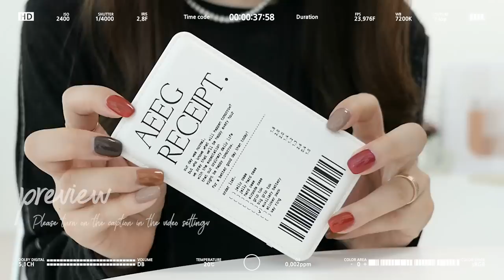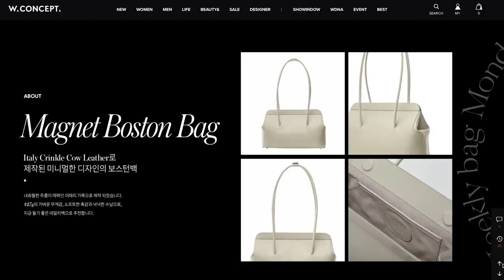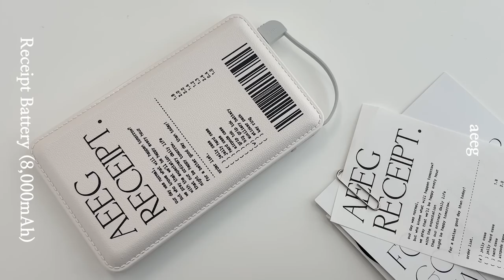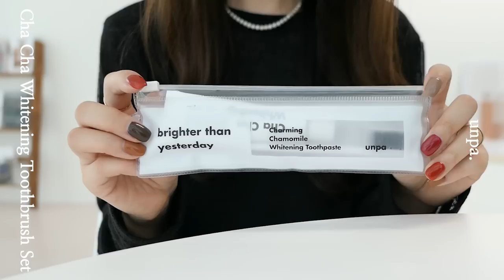"왓츠인마이백" 가을편👜✨보부상 직장인의 가방 속 아이템 추천 (ft.몽드몽드 보스턴백)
(가방 외 아이템들은 제가 직접 구매한 제품들입니다.)

안녕하세요! 게으른수프입니다 🙇🏻‍♀️💕

스우파 대신.. 스우프 영상을 보러 와주셔서 감사합니다..❤️
(저도 스트리트우먼파이터 찐팬!!)

오늘은 여러분들께서 많이 좋아해주시는
왓츠인마이백 가을편을 준비했어요! :)

요즘 제 가방 속에 있는 소지품들을 소개해드리면서
가을 느낌 물씬 나는 몽드몽드 보스턴백 도 함께 보여드릴게요 🍂✨

대학생부터 직장인까지 가볍고 멋진 가방 찾으시는 모든 분들께 추천드려요!

👜 Bag
[mondemonde] 몽드몽드 보스턴백 (모카브라운)

📚 Items
[aeeg] Phone Case & Grip Tok (pear)
에이그 폰 케이스 & 그립톡 (pear)

[aeeg] Portable Battery
에이그 휴대용 배터리
※ 아쉽지만 화이트 컬러는 곧 단종된데요😭10/11에 소량만 오픈되고 이후에는 블랙 컬러로 리뉴얼된다고 합니다.

[Fellow] Tumbler Mug (12oz)
펠로우 텀블러 머그 (355ml)

[A.P.C] Josh Coin Purse (Noisette)
아페쎄 조쉬 코인 지갑 (누와젯)

[Julgran] Handkerchief (Latte)
율그란 오가닉 거즈 손수건 (라떼)

[VEDA] Romantic Pouch (Beige)
베다 로맨틱 파우치 (베이지)

[espoir] Real Eye Palette (MauveMe)
에스쁘아 리얼 아이 팔레트 (모브미)

[stila] Metal Glitter & Glow (KittenKarma)
스틸라 매그니피센트 메탈 글리터 앤 글로우 (키튼카르마)

[peripera] Ink Black Cara (no.03)
페리페라 잉크 블랙 카라 (03.깔끔컬링)

[Chica Y Chico] One Pick Skinny Cara (no.01)
치카이치코 원픽스키니카라 (no.01)

[VEDA] Simple Logo Pouch
베다 심플 로고 파우치

[TAMBURINS] Hand Cream (FEY9)
탬버린즈 핸드크림 (페이9)

[CHANEL] Chance Eau Tendre Hair Mist
샤넬 샹스 오 땅드르 헤어 미스트

[espoir] Nowear Velvet Lipstic (BeBerry, ChaiPink)
에스쁘아 노웨어 벨벳 립스틱 (비베리, 차이핑크)

📷Camera : iPhone 12 / Panasonic Lumix lx10
💻Editor : Adobe Premiere Pro CC
🎙Voice Recorder : SONY ICD TX-650
📹 Video Source Support : Youtube channel "freeticon"